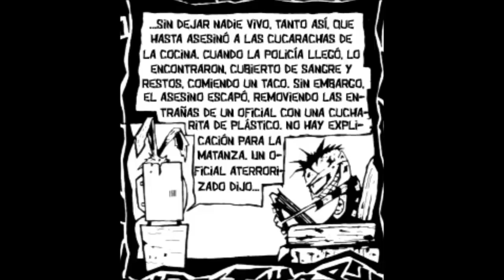CÓMIC JTHM TOMO 1 por SanTi SainT STudios (ESTE VIDEO NO ES MIO)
Por alguna razón este fandub de "Johny The Homicidal Maniac" ya no esta disponible en el canal del autor, es decir SanTi SainT STudios. Por ello resubo este video que en lo personal me gusto bastante.